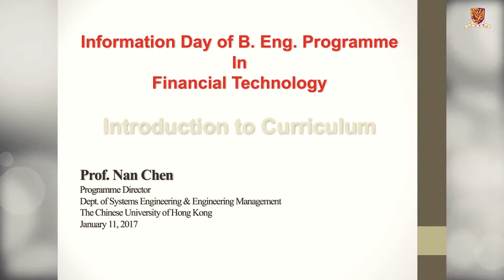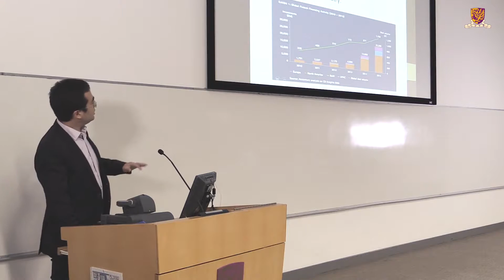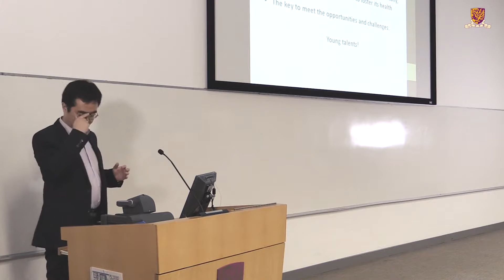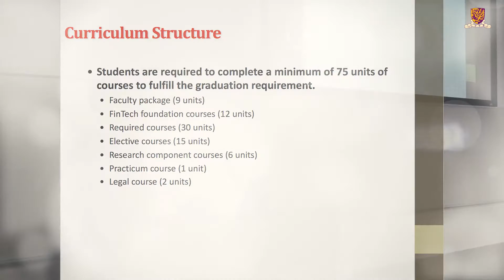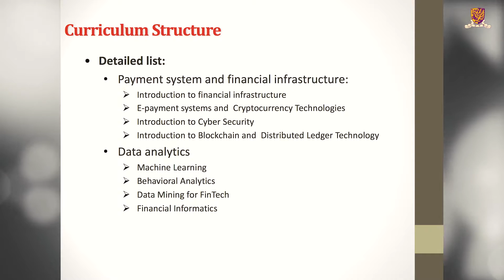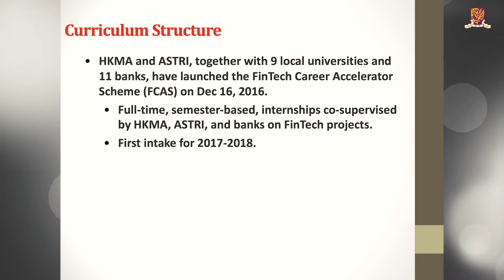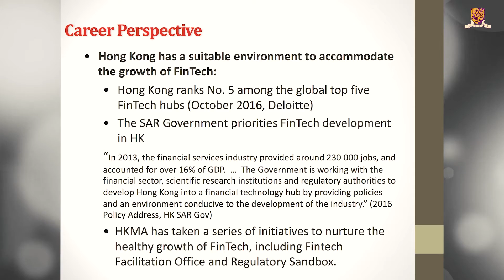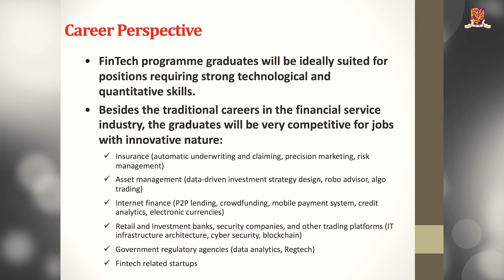Segment 3: FinTech Programme Curriculum Introduction by Prof. Nan Chen - FinTech Info Day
FinTech Information Day (Segment 3)
Title: FinTech Programme Curriculum Introduction

Speaker: Prof. Nan Chen
Programme Director of B. Eng. in Financial Technology

Event: FinTech Information Day
Date: January 11th, 2017
Programme: B. Eng. in Financial Technology

Department of Systems Engineering and Engineering Management

HD 1080p

Color grade: LUT Cine25
Post Pro: Adobe Premiere Pro CC 2017, Adobe After Effects CC 2017